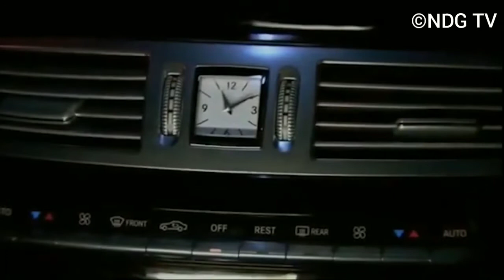නුඹේ එක හීනෙක හංගීලා boys over flowers song [Nube eka hineka hangila]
නුඹේ එක හීනෙක හංගීලා sinhala song by Gayani Kaushalya